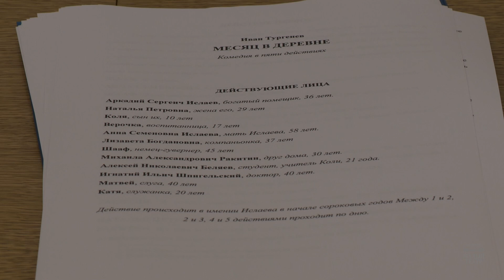"Месяц в деревне" И.С.Тургенева - первая читка спектакля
Малый театр, 18 сентября 2020 года
Режиссер-постановщик - заслуженный артист России Глеб Подгородинский